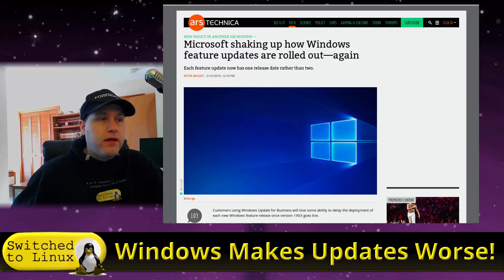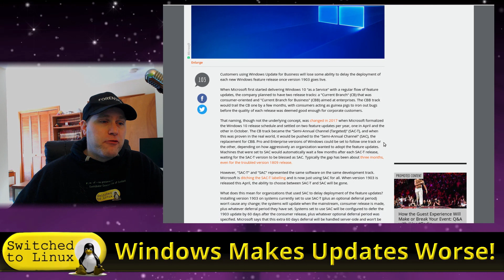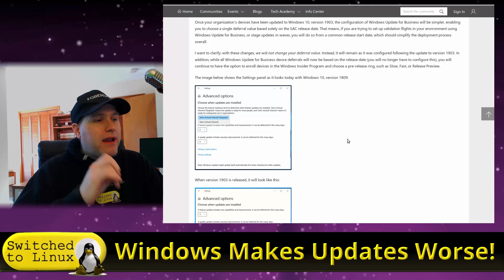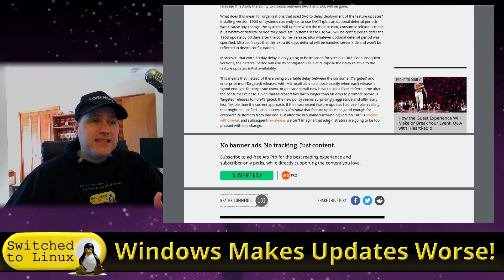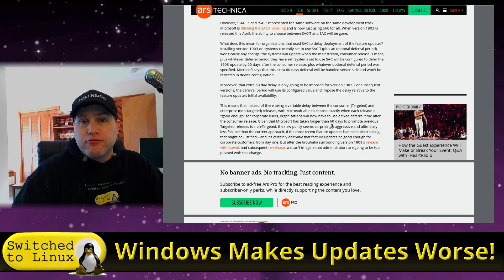Windows Makes Updates Even Worse!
Windows is changing the service model for delivering updates and actually making it worse than ever, but this time the enterprise users will be hit the most!  Lets learn about this mess!.